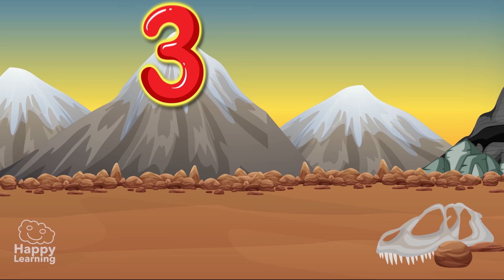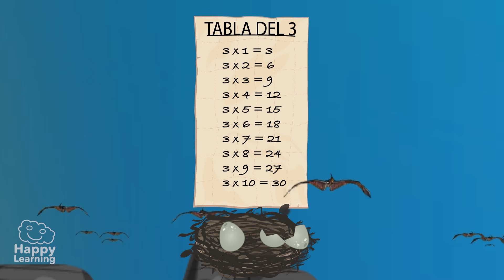La tabla de multiplicar del 3 | Vídeos Educativos para Niños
¿A qué esperas? Hoy vamos a aprender la tabla del 3 rodeados de unos animales que se extinguieron hace 65 millones de años, ¡Los dinosaurios!.🐊

¡¡Ya veréis que fácil y que divertido!!😂😂

 ¡SÍGUENOS AQUÍ!

Vídeo recomendado: La tabla de multiplicar del 2 | Vídeos Educativos para Niños